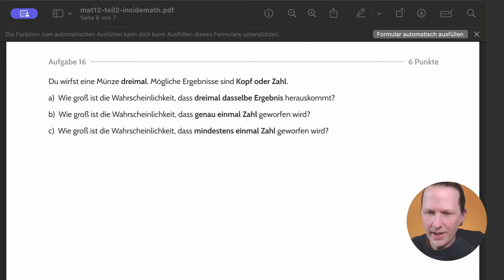Dreifacher Münzwurf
🧑‍🏫Heutiges Thema: Wir werfen eine Münze dreimal und untersuchen verschiedene Wahrscheinlichkeiten.